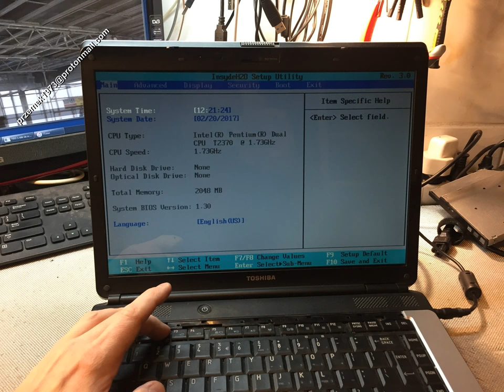Toshiba L300 disassembly heat pipe cooler fan clean, wymiana, jak rozłożyć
Toshiba L300 heat pipe cooler fan clean the dust, keyboard motherboard change repair disassembly, clean graphic card, DC power jack connector port DC Power Charging Socket

Toshiba L300 czyszczenie chłodzenia, naprawa wymiana dysku instalacja wymiana pasty, wymiana klawiatury, płyty głównej, czyszczenie karty graficznej, wymiana procesora, gniazda zasilania, jak rozłożyć